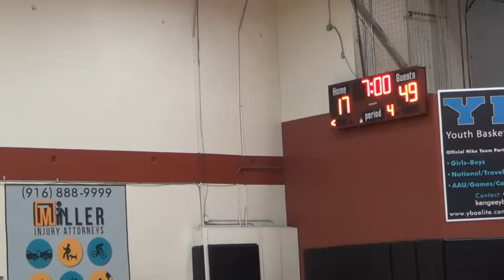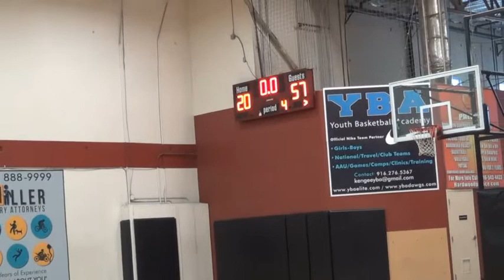Barons 2020 AAU Tournament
Hardwood Palace